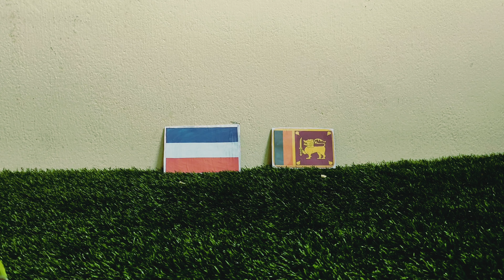ICC CRICKET WORLD CUP 2023 🦜🏏 19 OF 48 🦜🏏 NETHERLAND vs SRILANKA 🦜🏏 MANIKUTTY PREDICTION 🦜